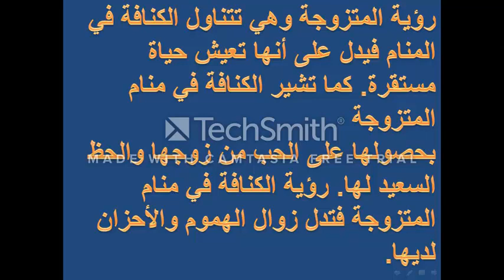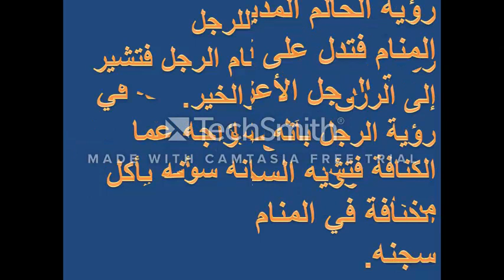تفسير رؤية الكنافه فى المنام